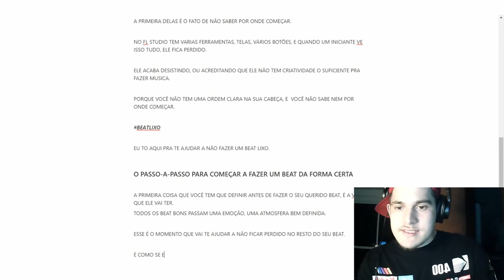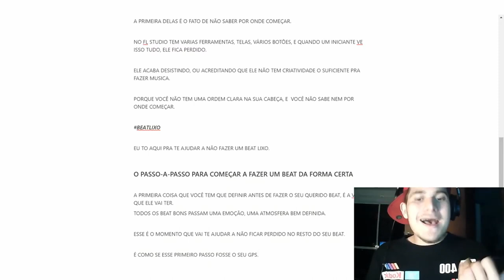ESSE É O PRIMEIRO PASSO PARA CRIAR BEATS COM QUALIDADE DE ESTÚDIO